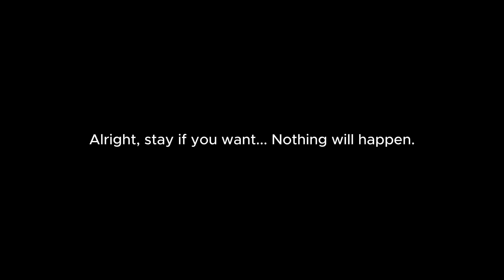Driving cars down a hill. (ROBLOX).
Welcome to "Drive Cars down a Hill", it is a game where you drive cars down a hill, literally.